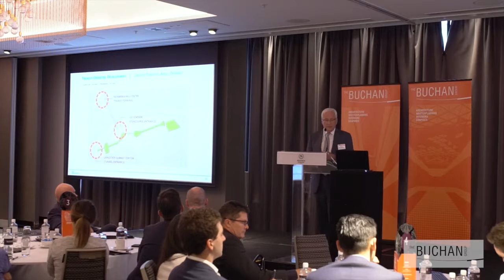Buchan Group Symposium - Mixed Use 2016 - Ian Thomas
The Buchan Group recently hosted the 2016 Mixed-Use Symposium, aimed at bringing together key industry colleagues to explore current and emerging trends in global mixed-use developments.

Speaker: Ian Thomas, Chairman, Thomas Consultants
Topic: Transit Oriented Development - What's Happening Around the World?